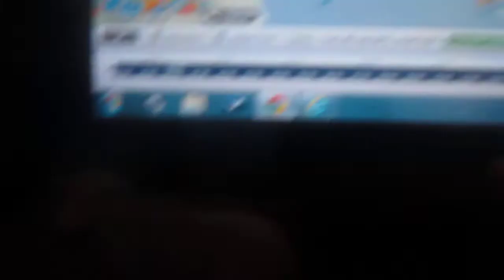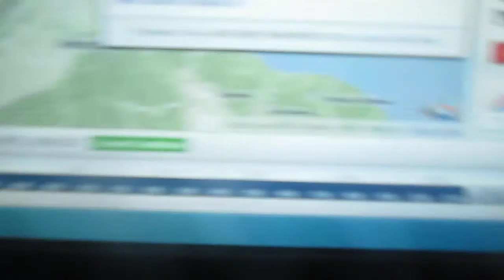Weather Magician with Peter J. Wiggins: The Late Night Report: Tuesday July 9, 2013